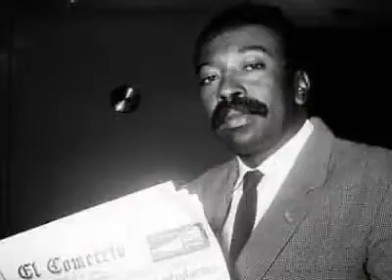RECORDANDO AL GRAN NICOMEDES SANTA CRUZ EN EL DÍA DE LA CANCIÓN CRIOLLA.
Criollo, dice la RAE, alude al hijo o descendiente de europeos nacido en las colonias españolas de los antiguos territorios de América, también alude a la persona de raza negra nacida en esas mismas colonias a diferencia de  las que fueron ahí llevadas desde el África entre otras acepciones. Cuando en el Perú, la música recibe el adjetivo de criolla es porque esta es resultado de la mezcla de culturas y músicas de los colonizadores con las de los indígenas nativos del Perú y de los esclavos africanos, abarcando diversos géneros como el vals peruano, el tondero, el festejo y la marinera.
Es este último género el que nuestro gran decimista peruano Nicomedes Santa Cruz describió de forma peculiarísima y magistral al periodista español Miguel de los Santos en una entrevista rara, hermosa y de colección de 1974, que utilicé como insumo para hacer este pequeño video reseña sobre su vida hoy que es el día de la canción criolla.